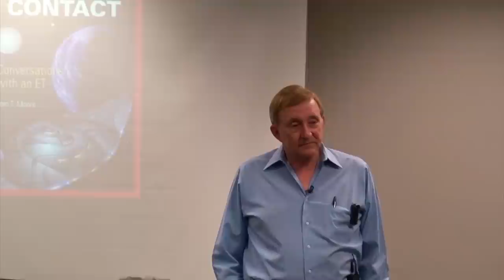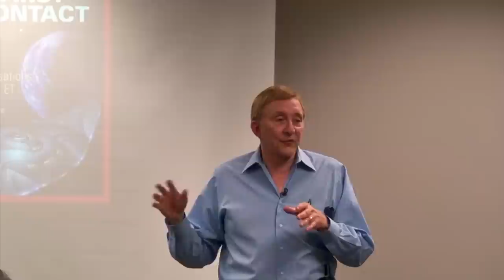Tom T. Moore: First Contact: Conversations with an ET 4/5